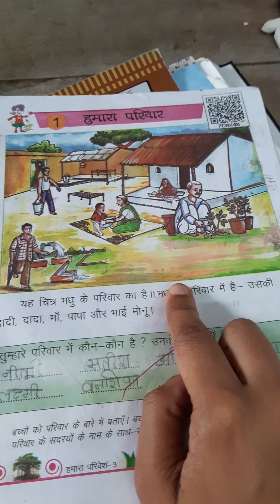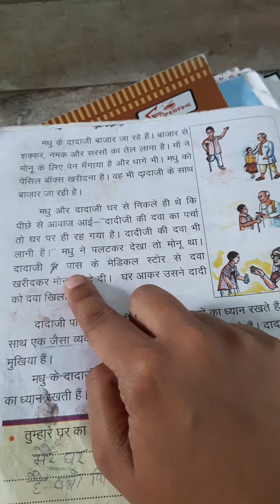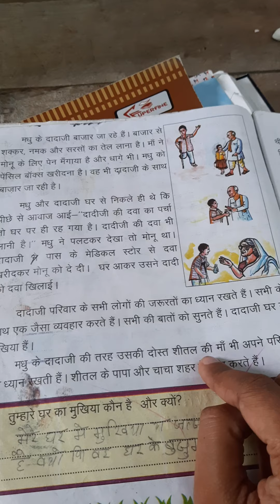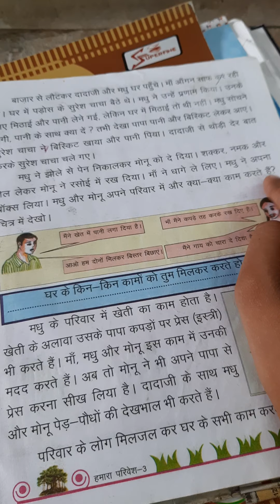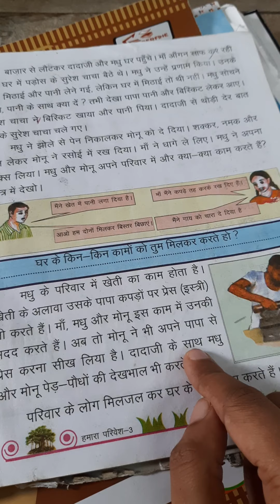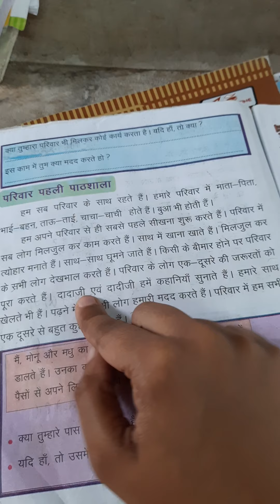हमारा परिवार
हमारा परिवेश पाठ 1 -हमारा परिवार